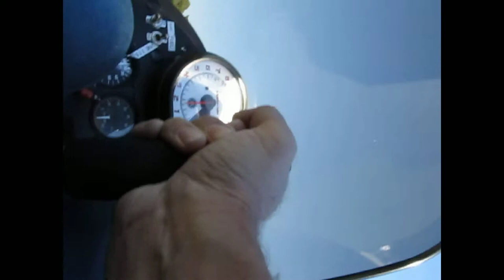Yamaha Aircraft Engine on Gyrocopter with Xiu Xiu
Flying the Savannah Lowlands at 1000 feet MSL/AGL with my daughter in "the Wicked" Air Command long range tandem gyrocopter, powered by 1000cc 150hp 125 lbs. 4-stroke Yamaha RX1 Genesis Extreme 4 snowmobile engine with carb heat and liquid cooling.